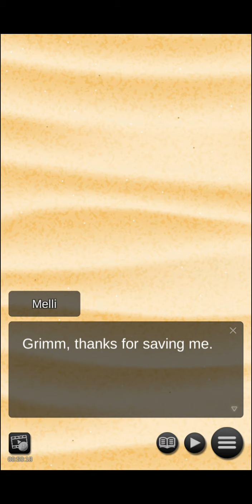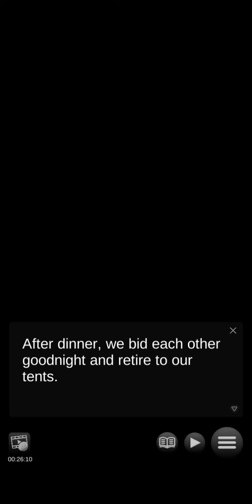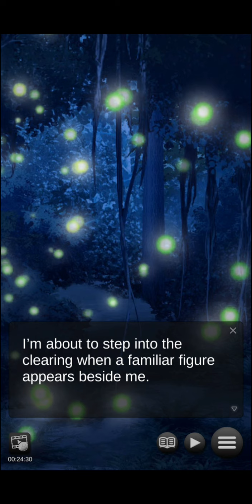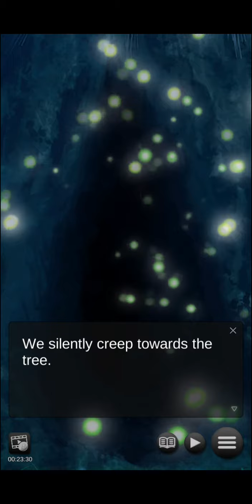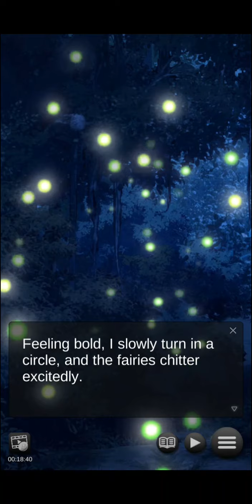A Villain’s Twisted Heart - Season 2 : Chapter 02 part 1 "Fairy Wedding"🚫+12(English)Release 6/25/21